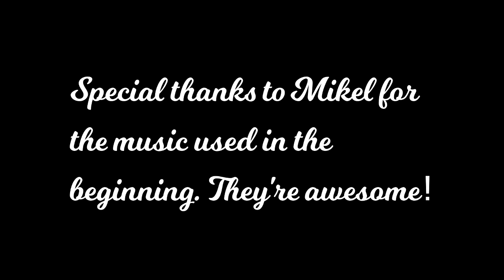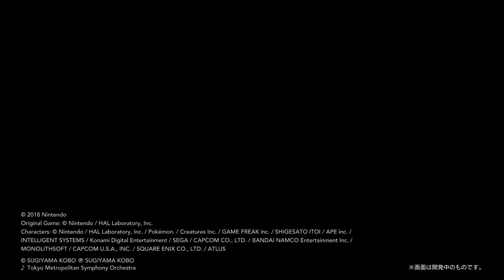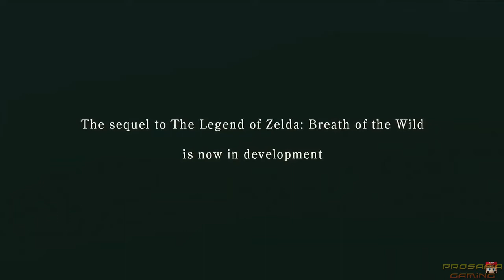BOTW 2, AC New Horizons, Pokemon! - E3 2019 Direct Highlights Discussion W/ Scrungis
Breath of the Wild 2 tho

Mikel!, HOME.